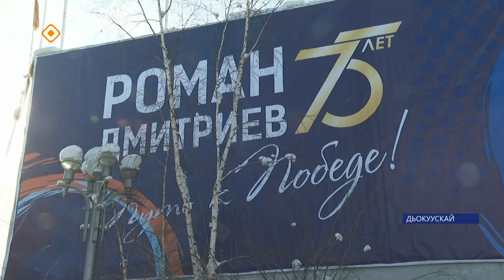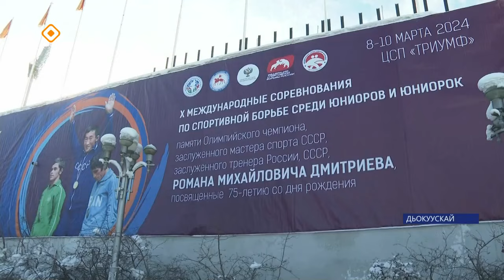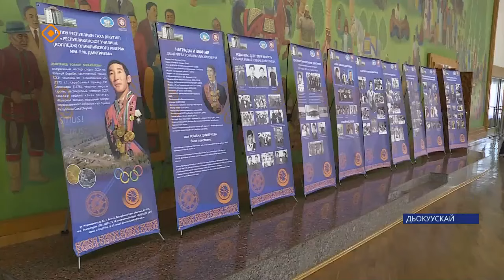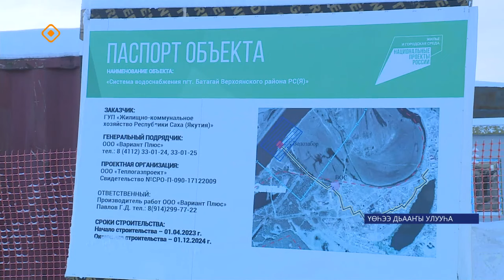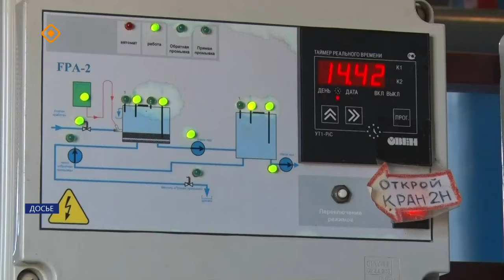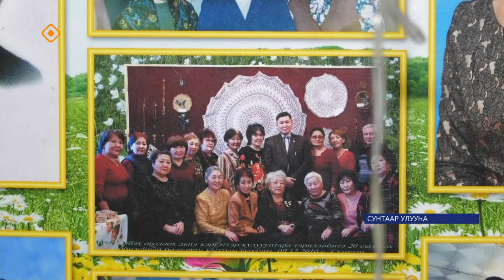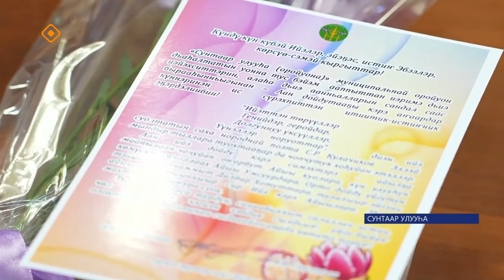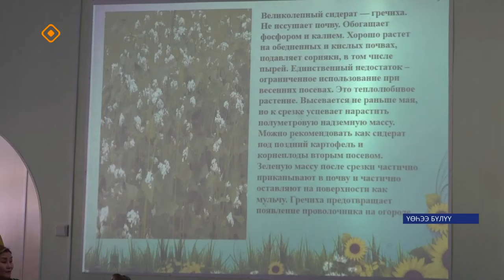«Саха сирэ» информационнай биэрии. Кулун тутар ый 07 күнэ 20:30